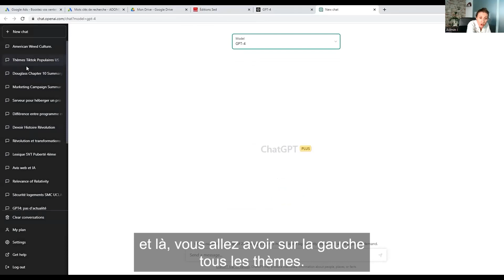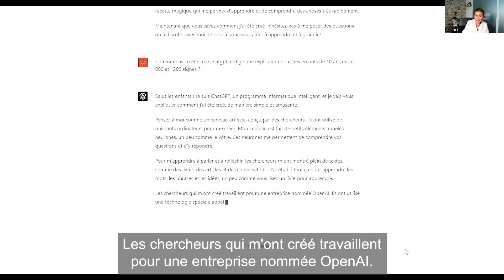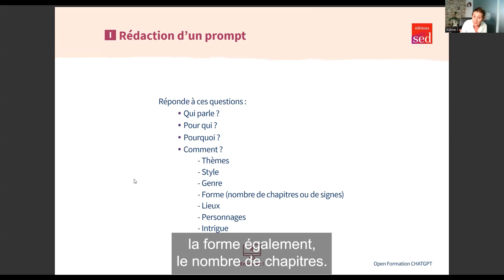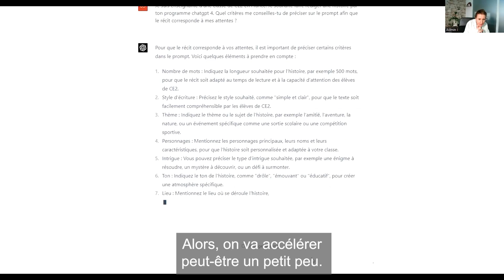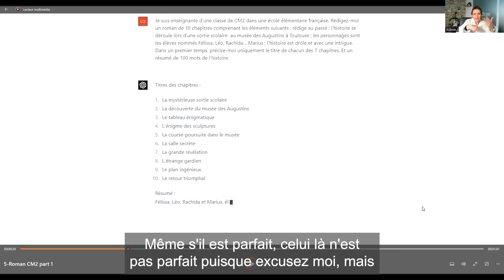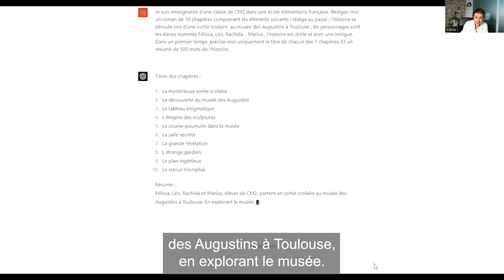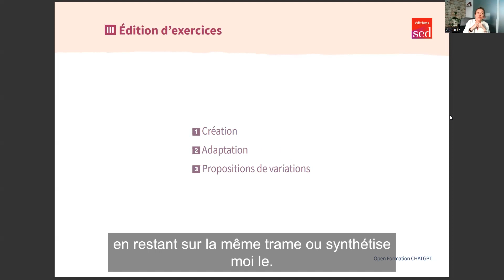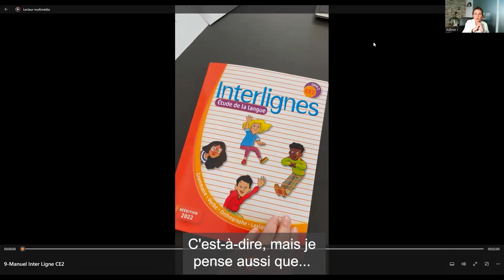Openformation IA - ChatGPT (2ème partie)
Nous avons le plaisir de vous présenter le replay de la deuxième partie de l'Openformation sur l'IA et le programme ChatGPT, animée par Loëtitia Boeche.

Apprenez à utiliser ChatGPT pour créer vos propres outils et captiver l'attention de vos élèves. Vous verrez ici comment réaliser une comptine ou autres types d'écrits pour les adapter à la vie de classe.

Cette formation est ouverte à tous, que vous soyez un simple utilisateur de messageries et de moteurs de recherche, ou que vous soyez friand des nouvelles technologies.

Ne subissez plus l'IA, exploitez-la comme un outil !

Pour en savoir plus sur les Editions Sed, rendez-vous sur notre site internet :